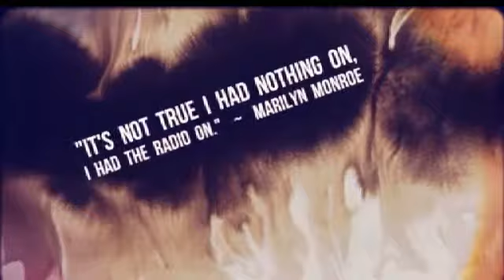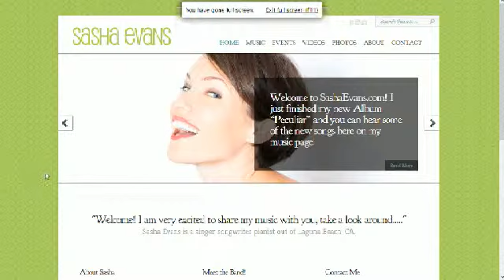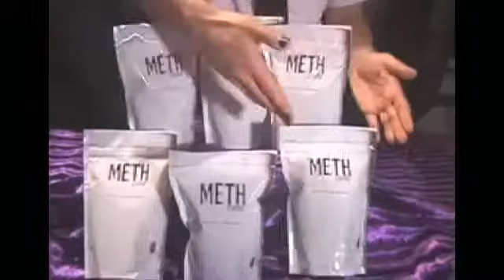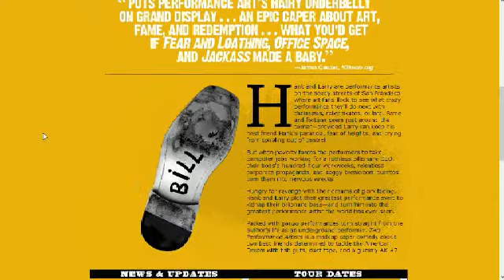Artful Undress Interview with Scotch Wichmann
Artful Undress TradioV hosts Kira Pandukht and Polina Hryn interview performance artist and writer Scotch Wichmann about performance art, his new novel, and nudity